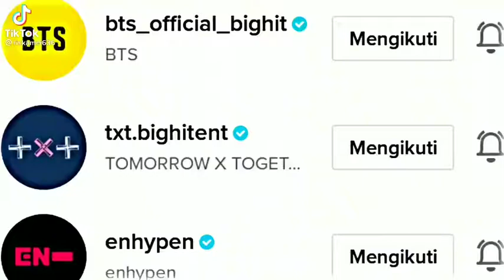which bighit group is your fav?